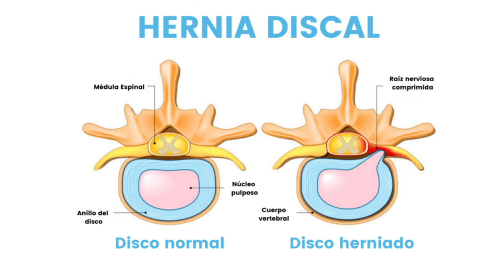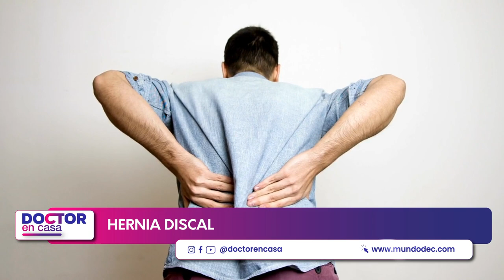Hernia discal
Los tejidos que se encuentran entre los huesos de la columna se llaman discos intervertebrales. Estos discos se componen de un centro blando parecido a un gel y de una cobertura exterior rígida que contiene el centro.
El disco intervertebral crea una articulación entre cada uno de los huesos de la columna que ayuda a que se muevan. Cuando la cobertura exterior que rodea al disco se rasga, el centro blando puede traspasar la abertura y crear una hernia de disco.